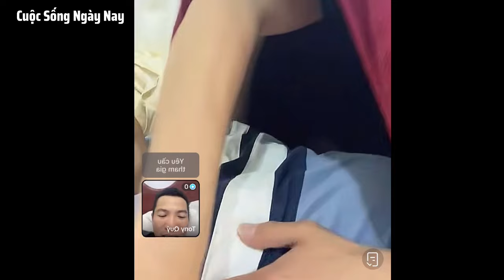Cười xỉu Đông Pualo, Công Giáp test lăn nách Quang Linh và cái kết